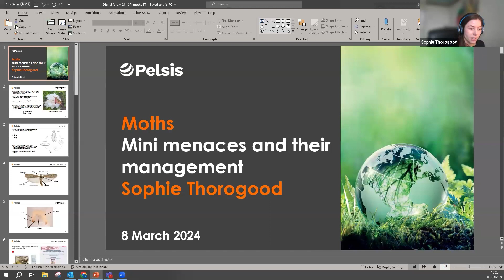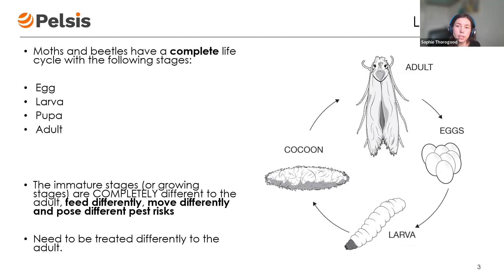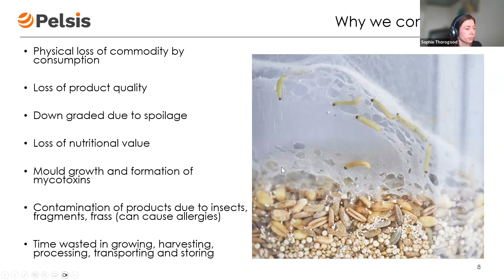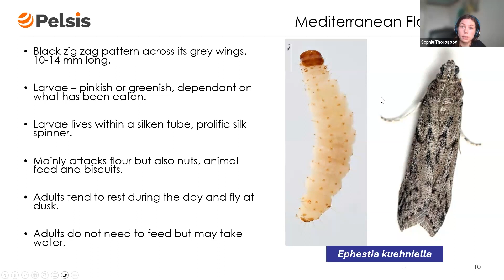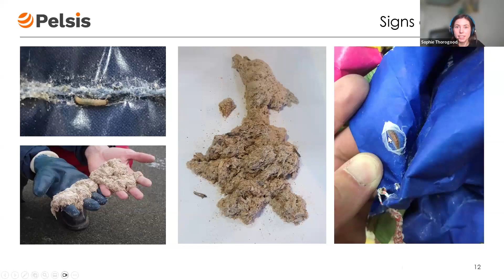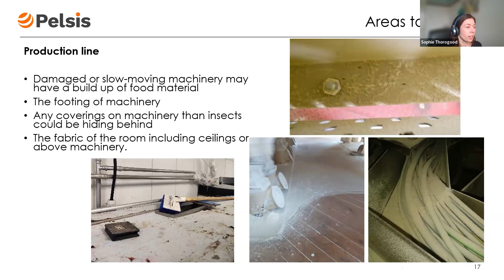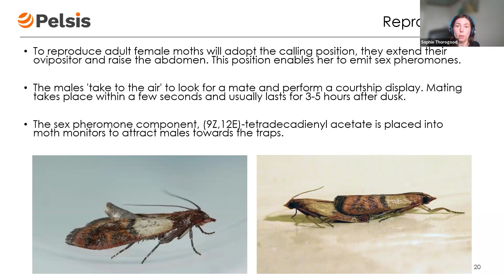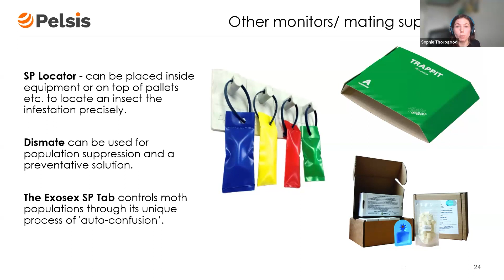Sponsor slot: Moths – mini menaces and their management!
In this video, Sophie Thorogood from forum sponsor Pelsis talks about the management of Moth species.

All information is correct at the time of filming. This video is taken from BPCA's Digital Forum 22 –International Women's Day Special.